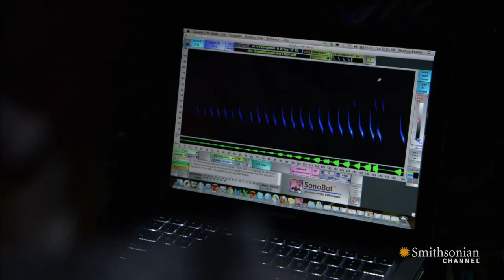What's Causing Millions of North American Bats to Die?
Bats in North America are dying by the millions, and Dr. DeeAnn Reeder is leading scientists into the caves to find out why.